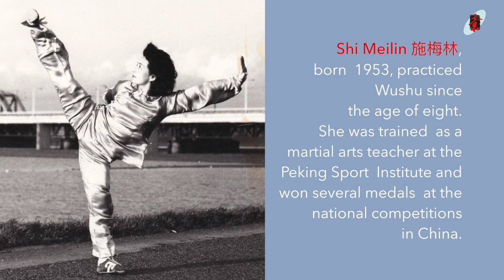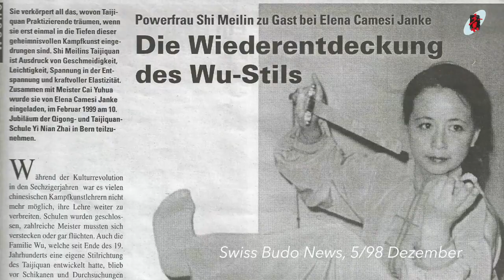Wu Style Taiji Sword with Historical Insight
A tribute to the woman Masters of the Taiji Sword 太极剑, Shi Meilin 施梅林 and her mother Wu Yinghua 吴英华, two of the greatest representatives of the Wu Style Taijiquan 吴式太极拳. Meilin taught me the sword form that I present in this film. The story began in Paris ... I hope you will enjoy it!